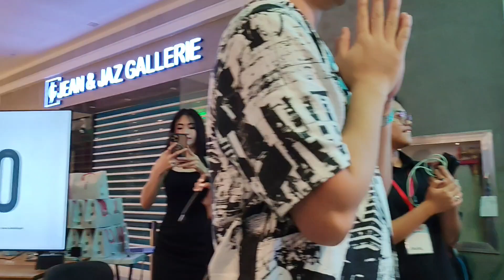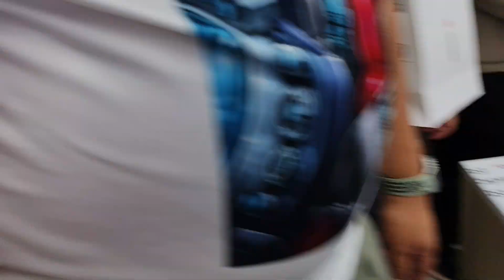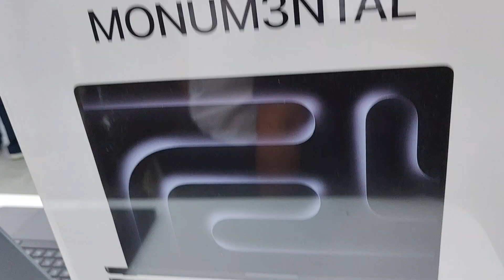iStudio Plus Grand Midnight Opening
iStudio Plus Celebrates Grand Midnight Opening at Greenhills Mall Greenhills, Philippines - 18 October 2024 - iStudio Plus, the refreshed Apple Authorized Reseller,
proudly celebrated its grand opening today at Greenhills Mall, marking a thrilling new chapter in its journey to becoming the go-to hub for tech enthusiast and everyday consumers.